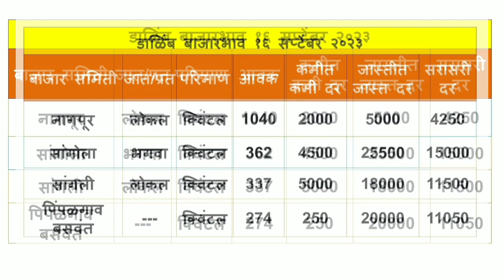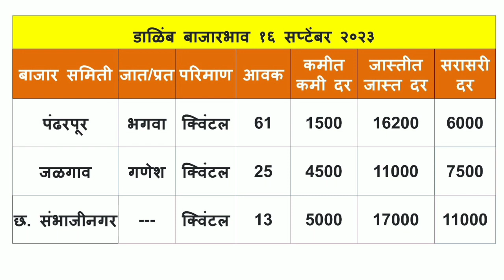डाळिंब बाजारभाव 16 सप्टेंबर I Pimpalgaon I Nagpur I Satara I Kolhapur I Rahata I Nagar I Nashik I